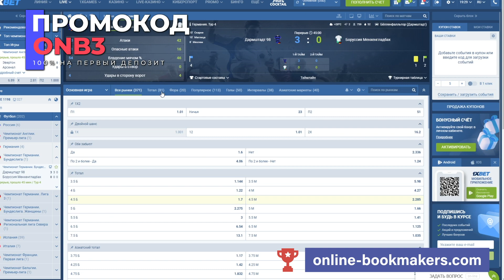Как заработать сегодня? 1xBet промокод: ONB3. Выгодный новый бонус 520$ х2 за регистрацию - YouTube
Ищешь способ заработать прямо сейчас? 1xBet предлагает невероятный промокод ONB3! Регистрируйся и получай удвоенный бонус – до 520$. Начни с уверенности!